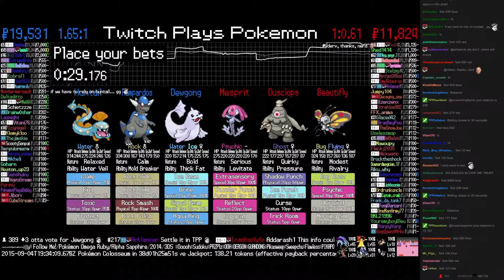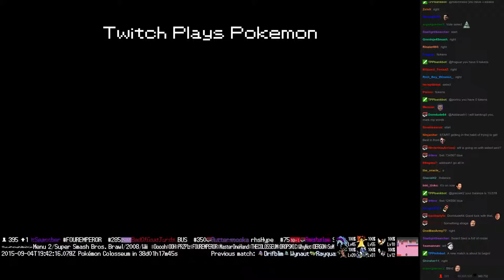Twitch Plays Pokémon Battle Revolution - Match #22708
Match #22708 [Blue: Dewgong, Rampardos, Huntail] vs [Red: Mesprit, Dusclops, Beautifly]